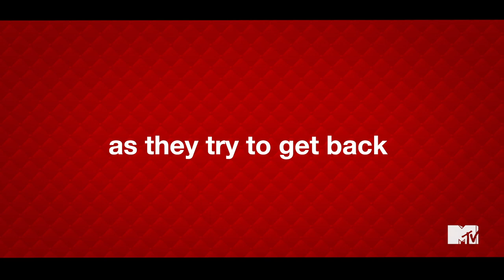The Veronicas: Blood Is For Life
The brand new reality series coming to MTV this November & will be available internationally soon.